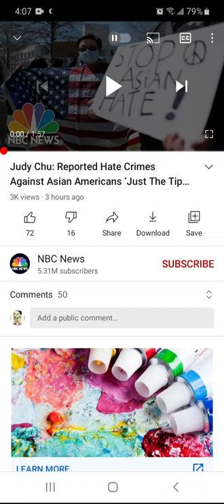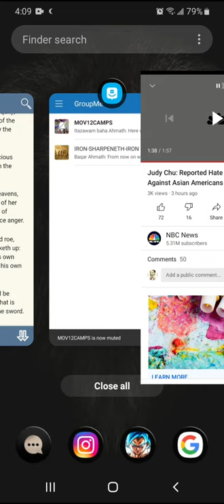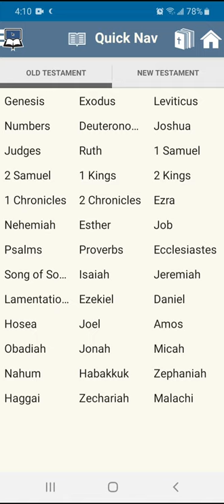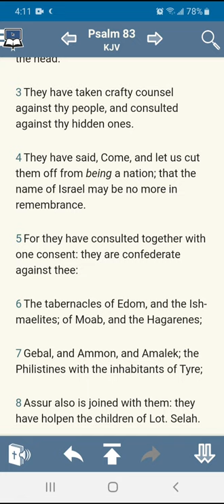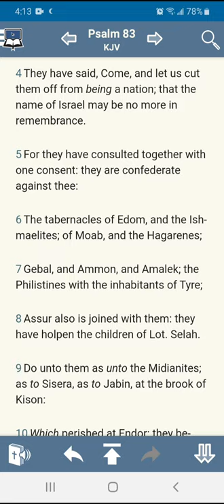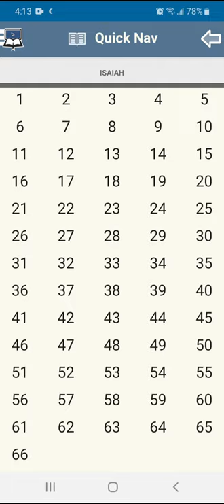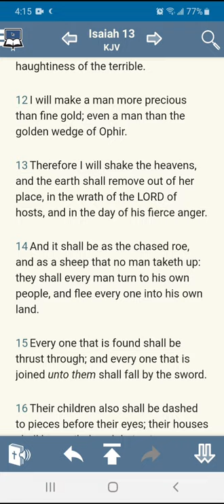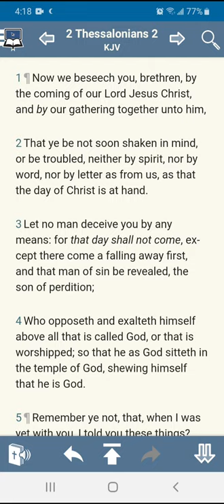The curses shall fall on our enemies